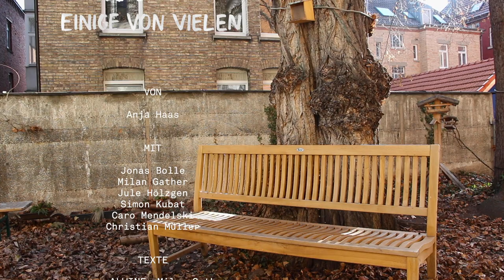FRAUEN – Einige von vielen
16 Geschichten für, über und an Frauen – zumindest einige von vielen.
Mal handelt die Geschichte von einer Fleischereifachverkäuferin,  mal von einer abgestürzten Popsängerin, der Großmutter oder der besten Freundin. Frauen, die wir lieben, die wir bewundern und auch solche, die wir verabscheuen.

00:00:00  FRAUEN – Einige von vielen
00:00:06  Alwine
00:04:50  Annemarie
00:08:54  Birgit
00:12:29  Britney
00:17:16  Daisy
00:21:22  Fantasma
00:25:40  Gayatri
00:32:37  Gisela
00:35:23  Ingrid
00:40:11  Kim
00:43:25  La Cara
00:49:05  Lilith
00:52:50  Polly
00:57:41  Roswitha
01:02:44  RuPaul
01:06:26  Sophie
01:10:05  Abspann

Ein Projekt von Anja Haas

Mit Jonas Bolle, Milan Gather, Jule Hölzgen, Simon Kubat, Caro Mendelski, Christian Müller

Texte von Jonas Bolle, Franziska Doll, Cornelius Edlefsen, Milan Gather, Sven Grammes, Alex Ilic, Carina Kriebernig, Simon Kubat, Lars Lindauer, Kristina Mühlbach, Christian Müller, Noah Petschi, Jörg Schmidt, Alex Stehle, Fabian Stetzler, Viola Völlm

Musik von Simon Kubat

Mit freundlicher Unterstützung von L.A. Signorina, Galerie Kernweine und Delphi Arthaus Kino

SPECIAL THANKS an Ayfer, das Citizen.KANE.Kollektiv, Bühli, Rob, Manu, Dodo, Melly, Markus & Johanna